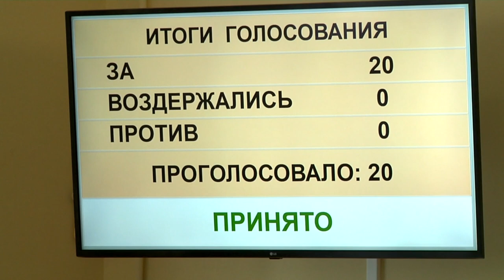В Твери состоялось внеочередное заседание городской Думы